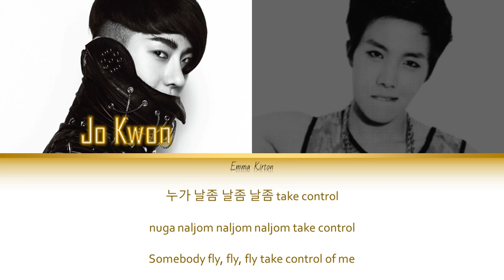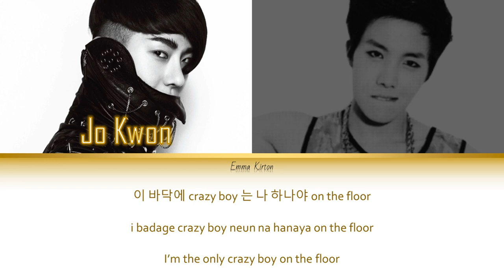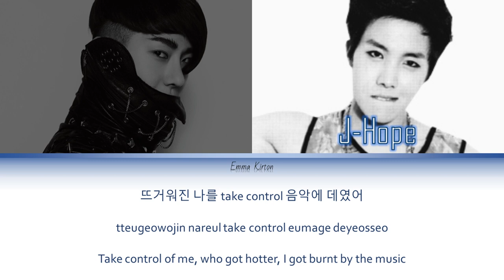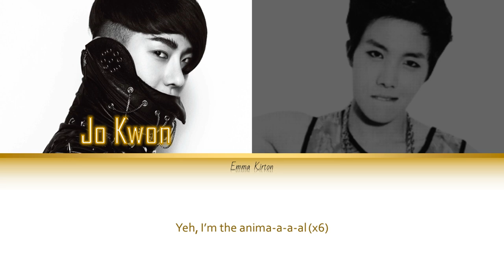Jo Kwon (조권) - Animal (애니멀) (ft. J-Hope of BTS) - Han/Rom/Eng Lyrics (가사)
Noticed there wasn't a lyric video for this song so I made one myself. Enjoy!

Artist: Jo Kwon (조권) (ft. J-Hope of BTS)
Song: Animal (애니멀)
Album: I'm Da One
Track: 10
Release Date: June 25, 2012